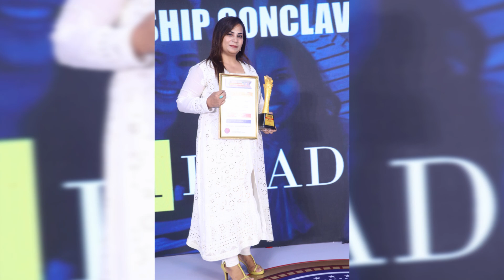SHAHISTA RIZVI Honoured at the 13th Annual India Leadership Conclave Power Brand Awards 2024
SHAHISTA RIZVI was honoured with the prestigious Creative Jewellery Celebrity Brand Curator of The Year 2024 at the 13th Annual India Leadership Conclave & Indian Affairs Power Brand Awards 2024.